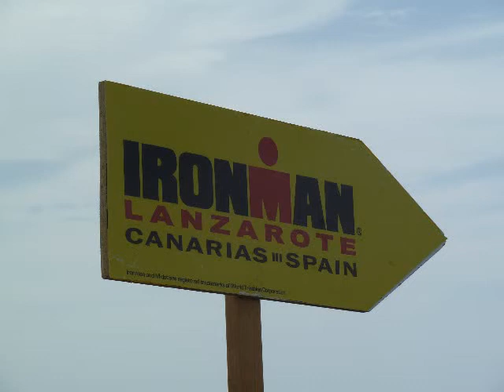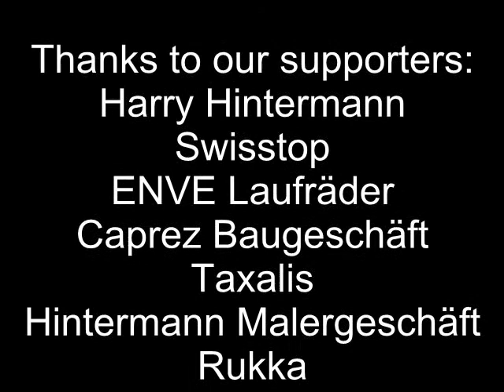Hintermann Racing @ 2012 Ironman Lanzarote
Ueli Brägger & Oliver Klaus preparing for 2012 Ironman Lanzarote